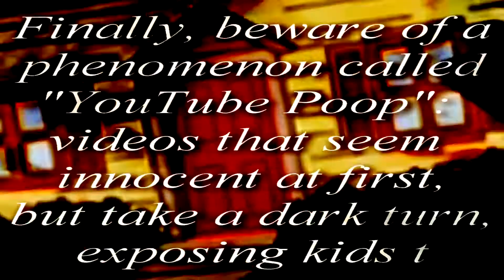stewie cannot grasp the true form of RWJ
Round 2 for captaingoosehead in the second match voting tourney.